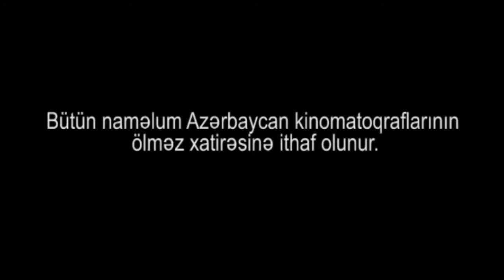Üçü birində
AZERBAIJAN NETWORK TELEVISION
Bax və yay | watch and share